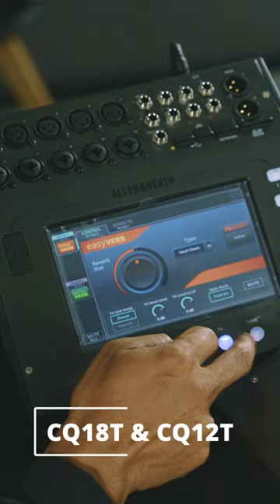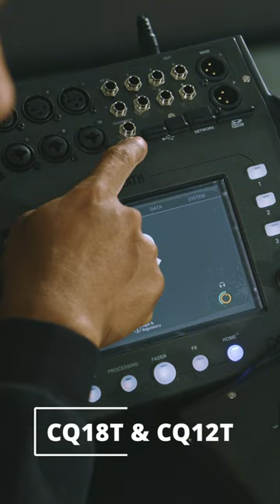Allen & Heath CQ-18T/CQ12T/VSSOUND